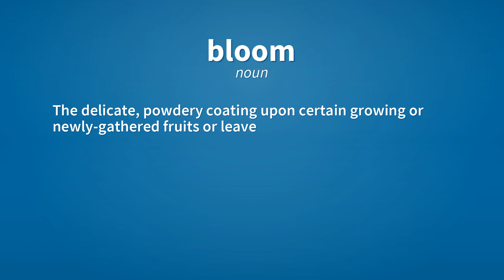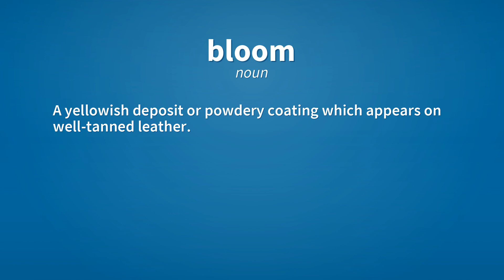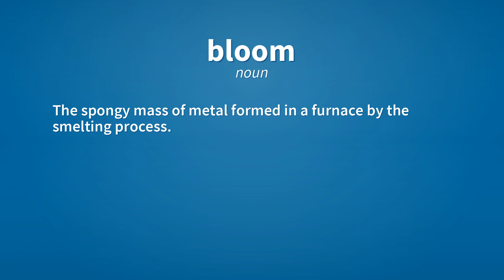Bloom | Meaning of bloom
See here, the meanings of the word bloom, as video and text.

bloom (noun)
    A blossom; the flower of a plant; an expanded bud.

bloom (noun)
    Flowers, collectively.

bloom (noun)
    The opening of flowers in general; the state of blossoming or of having the flowers open.
        The cherry trees are in bloom.

bloom (noun)
    The delicate, powdery coating upon certain growing or newly-gathered fruits or leaves, as on grapes, plums, etc.

bloom (noun)
    Anything giving an appearance of attractive freshness.

bloom (noun)
    The clouded appearance which varnish sometimes takes upon the surface of a picture.

bloom (noun)
    A yellowish deposit or powdery coating which appears on well-tanned leather.

bloom (verb)
    To cause to blossom; to make flourish.

bloom (verb)
    To bestow a bloom upon; to make blooming or radiant.

bloom (verb)
    Of a plant, to produce blooms; to open its blooms.

bloom (noun)
    The spongy mass of metal formed in a furnace by the smelting process.

Reference:
    bloom